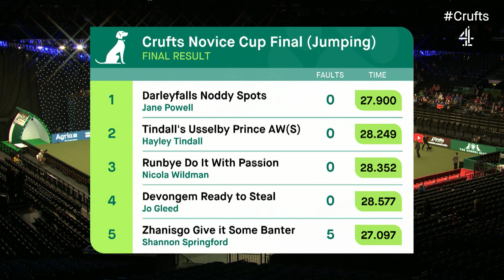Agility - Crufts Novice Cup Final (Jumping) - Part One | ​Crufts 2023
A live replay of Agility - Crufts Novice Cup Final (Jumping)  - Part One from Day 1 of Crufts 2023.